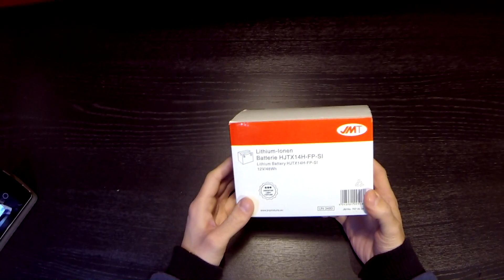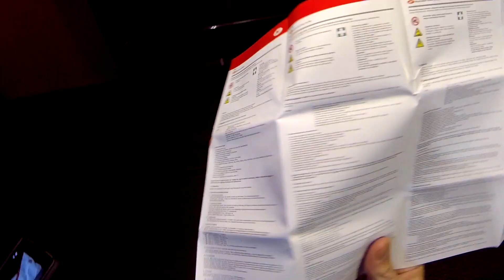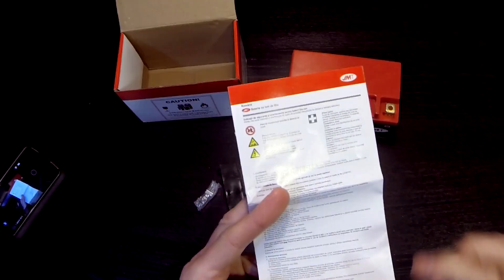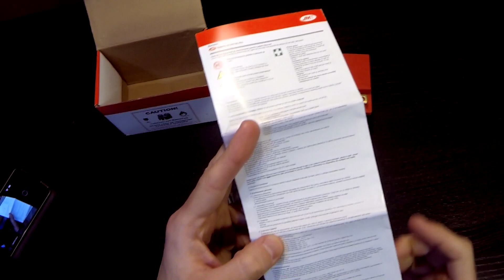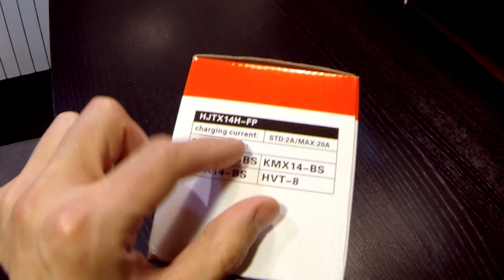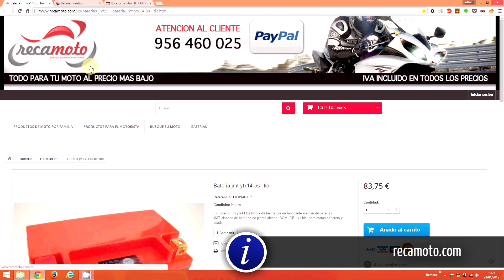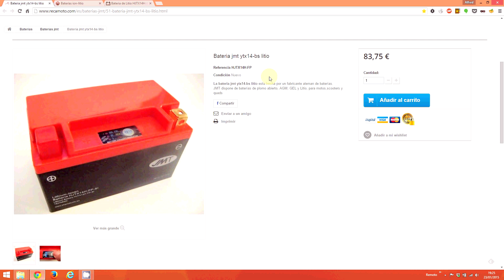Mejora tu moto: la batería de litio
Las ventajas de cambiar la batería de tu moto (o coche) por una de litio. Se acabaron las pesadas y arcaicas baterías de ácido-plomo ¡por fin!. También mi experiencia de compra en Recamoto.